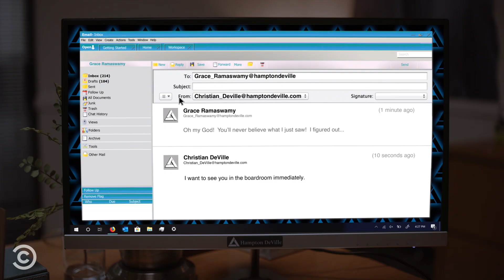What Would a Bald Man Do with a Comb? - Corporate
Grace catches John using a comb on his bald head.

About Corporate:
Hampton DeVille is a massive, soulless conglomerate that sinks its rapacious claws into everything from arming clandestine wars to exploiting protesters. This is a comedy about working there.